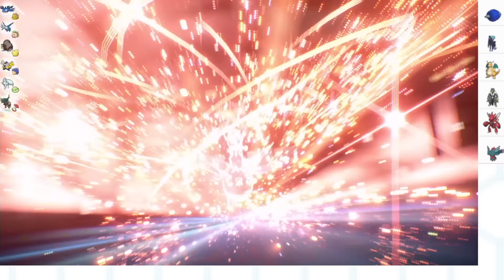ヤーティに扮した耐久パで陰湿な勝利を狙います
当初はやる予定なかったけどリクエストがあったので

■メンバーシップはコチラ（不定期で対戦配信をしてます）